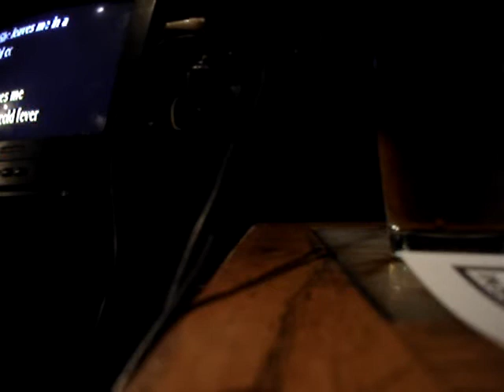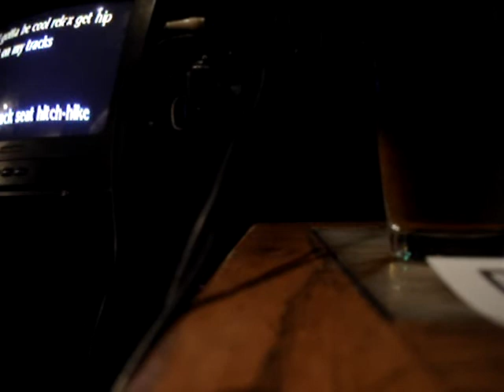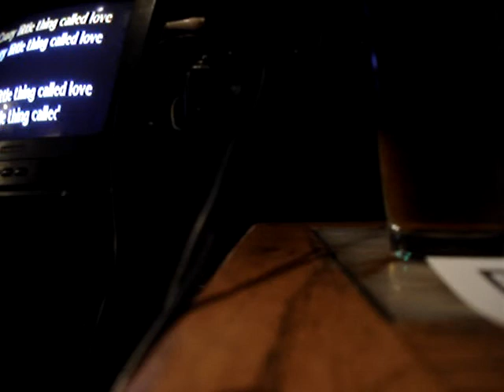crazy little thing called love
pegasus karaoke thanks shari for all the great times!